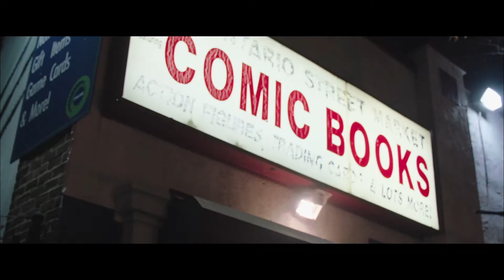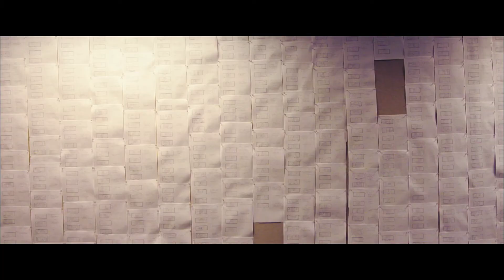Glass | Trilogy | Bonus Clip | Own it now on 4K, Blu-ray, DVD & Digital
Writer-Director M. Night Shyamalan (The Sixth Sense, Signs) completes a mind-bending trilogy created nearly twenty years ago with GLASS.

GLASS is a grounded-in-reality, comic-book thriller where the heroes and villains are people first. The thrilling culmination to the trilogy that started with Unbreakable and Split, stars James McAvoy (Split, Atonement), Samuel L. Jackson (Hitman's Bodyguard, Avengers Franchise), Bruce Willis (Unbreakable, Die Hard), Sarah Paulson (Ocean's Eight, "American Horror Story") and Anya-Taylor Joy (Split, The Witch). Go inside the mind of master of suspense M. Night Shyamalan to uncover the connections and references that bring the three films together in one universe. Experience more than sixty minutes of never-before-seen features elaborating on his process and artistic vision including an in-depth look at the making of the film, deep insights on the characters, a never-before-seen alternate opening, and deleted scenes.

GLASS features "Shyamalan's eccentric, intimately scaled superhero universe" (Manohla Dargis, The New York Times), while offering a closer look at the world of the Elijah Price, also known as Mr. Glass (Jackson), David Dunn (Willis), and Kevin Wendell Crumb (McAvoy) as they experience a series of escalating encounters as they escape from an asylum and embark on a thrilling battle of good versus evil. Producers M. Night Shyamalan, Jason Blum (Get Out, Halloween), Marc Bienstock (Before I Fall), Ashwin Rajan (Devil, The Visit) and executive producer Steven Schneider (Paranormal Activity series) reunite with GLASS for "one of the most original comic book movies in recent years" (Scott Menzel, We Live Entertainment).

BONUS FEATURES INCLUDE:
- The Collection of Main Characters
- Bringing the Team Back Together
- David Dunn vs. The Beast
- Glass Decoded
- Breaking Glass: The Stunts
- Connecting the Glass Universe
- M. Night Shyamalan: Behind the Lens
- The Sound of Glass
- Enhancing the Spectacle
- Raven Hill Memorial
- Night Vision
- And More!

About: The Universal Pictures Home Entertainment channel features trailers, film clips and Blu-ray/DVD bonus feature clips from all your favorite movies and TV shows.

Glass | Trilogy | Bonus Clip | Own it on 4K Ultra HD, Blu-ray, DVD & Digital.